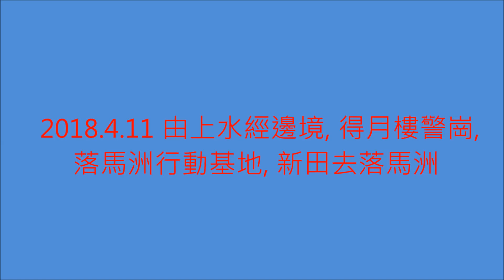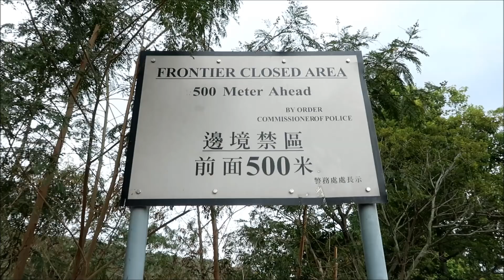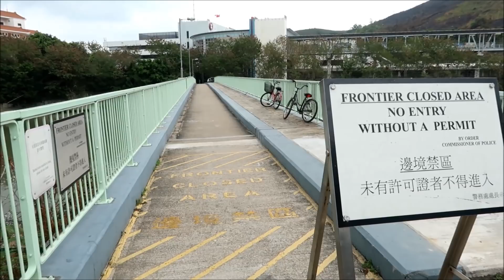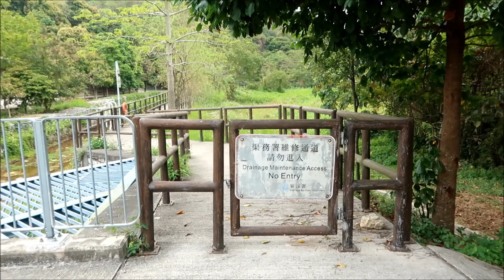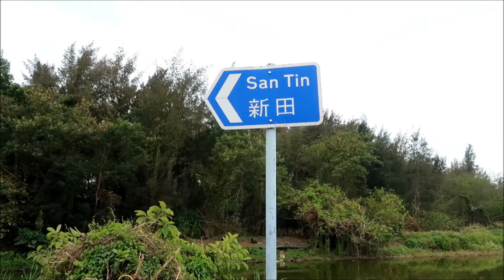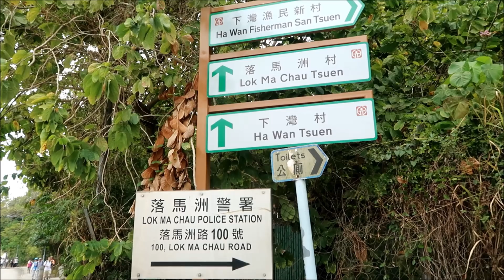2018 4 11 由上水經邊境, 得月樓警崗,落馬洲行動基地, 新田去落馬洲